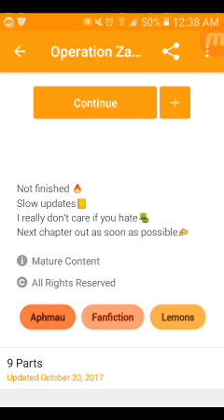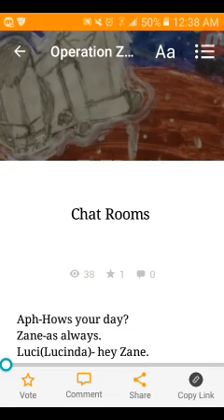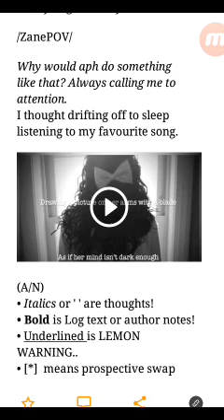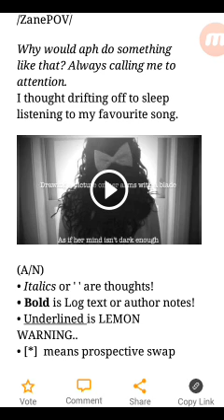Operation Zanvis | Chapter One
tan'si WildKiller1337 here and today we are reading another fan fiction on Wattpad. Its the first chapter.

Marie if you are reading this thank you for commenting your story for me to read to you and others.

What do you think of it so far?

I would also, like to say I hope you enjoyed the video I made for you today.